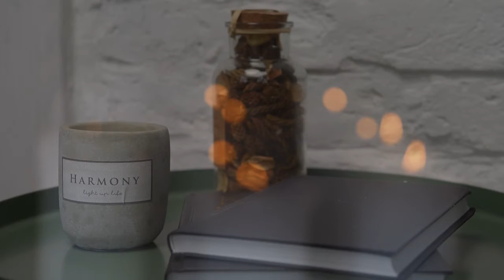موسيقى استرخاء-candlelight-Relaxation film with calming music